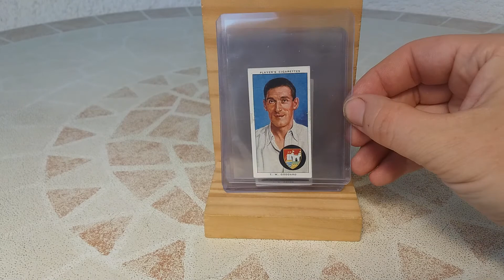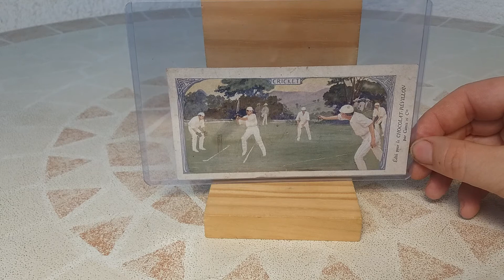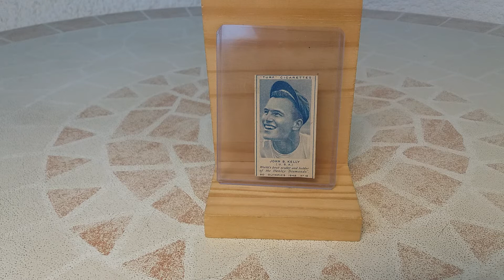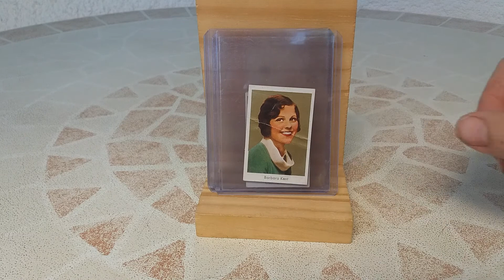Some of my Cricket Stuffs + shoutout to a nice and new channel + some variety tobacco & foods cards